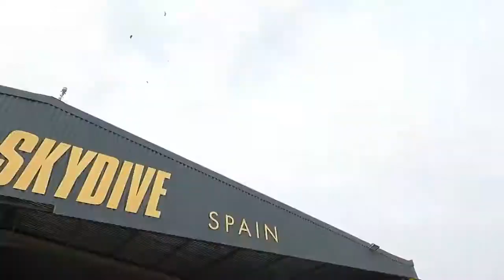El salto tándem de Josué en Skydive Spain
🇪🇦 Increíble salto tándem de Josué en Sevilla

🇬🇧 Amazing tandem Jump from Josue in Seville